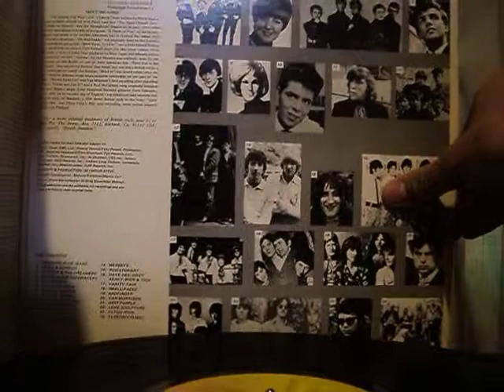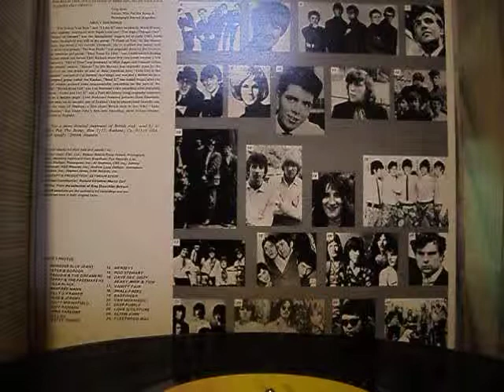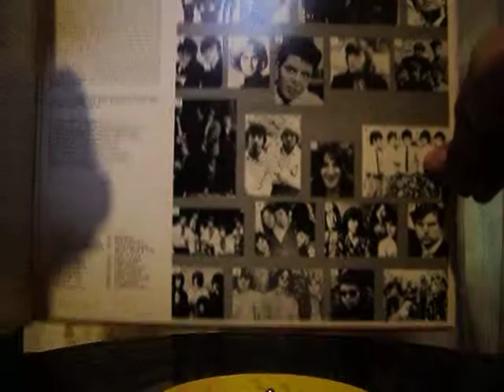Mighty Quinn by Manfred mann (vinyl)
Debut 3/2/1968
Recorded off of my History of British Rock vinyl set
also has meny other song like Hush by Deep Purple or Brown Eyed Girl By Van Morrison